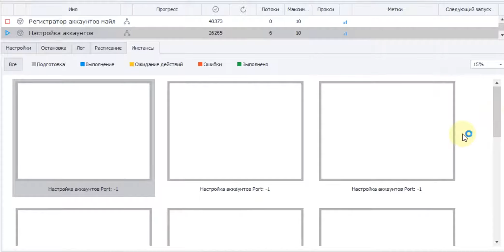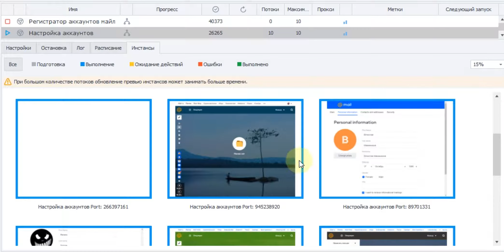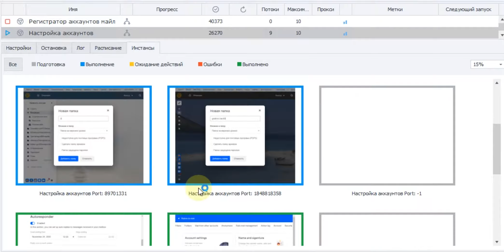Настройка аккаунтов Mail.ru